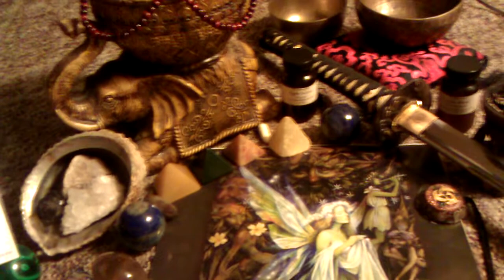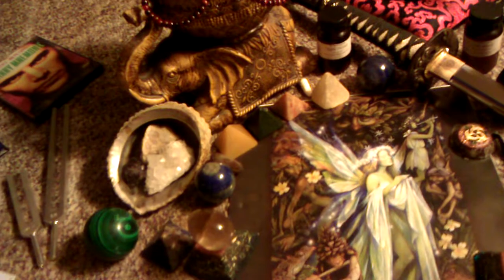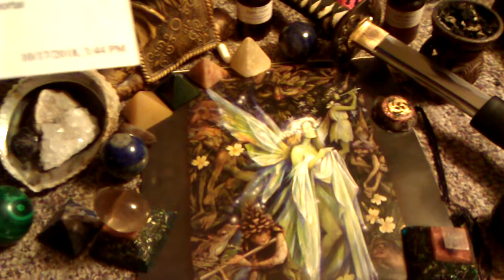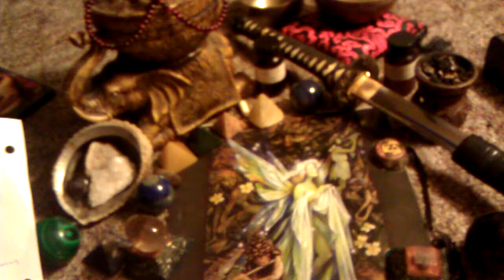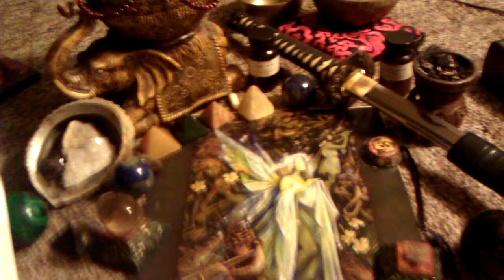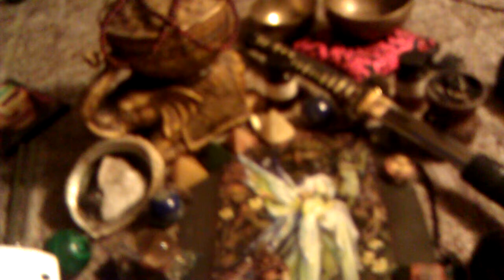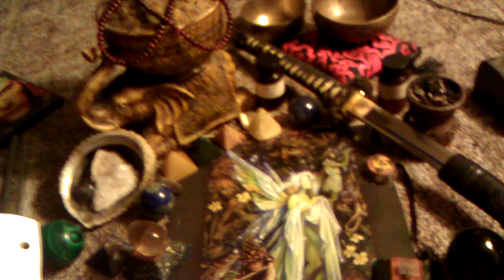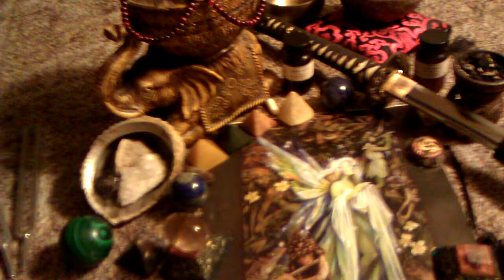Mem Ori, re-member the true story, clear away the obscene, ode to mnemosyne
like the pebble skipping across the surface of the lake, so too does thought and memory bounce around, jumping from one spot to the next... allow your pebble to slow, allow your mind to still, sinking within the depths of the waters of your mind and mem ori..
3:42 mnemosyne
12:52 hymn to mnemosyne
18:11 'short term' mem ori
25:31 akashic record
32:56 encouraging deep mem ori access